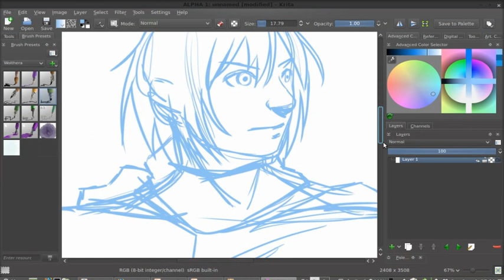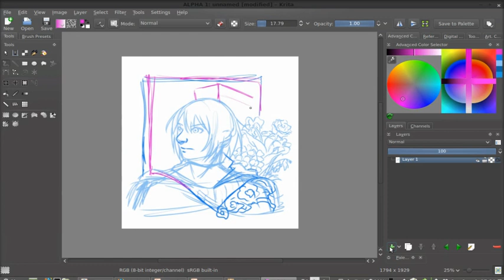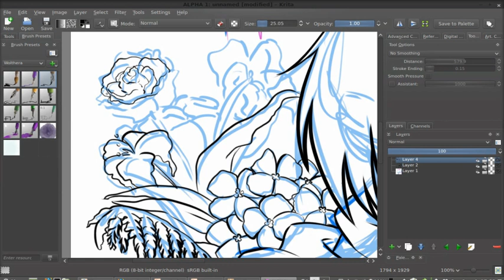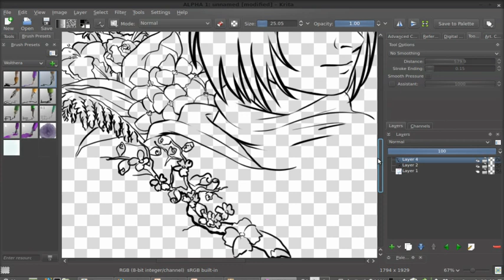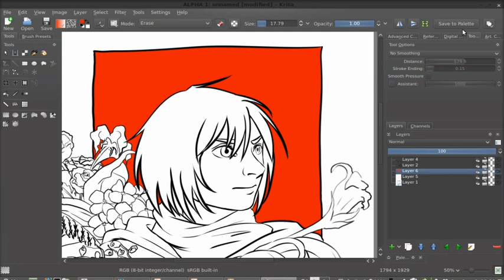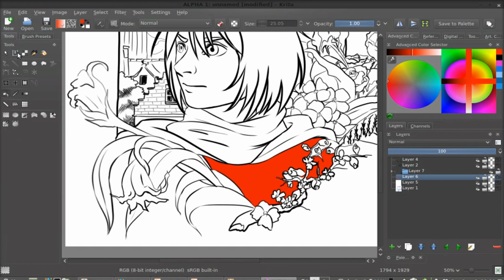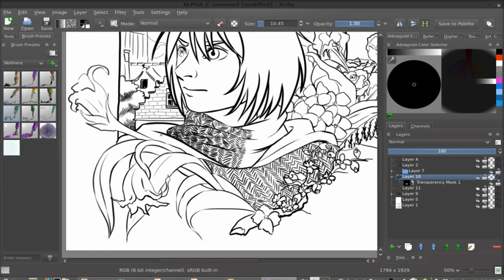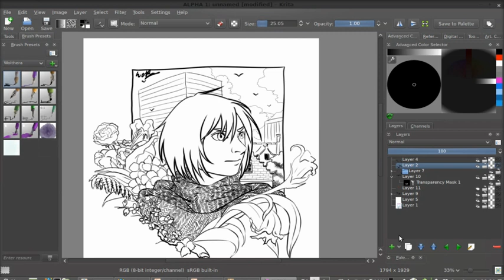Inking in Krita 01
Another screenrecording of me drawing in Krita, this time focussing on line-art.
This time around, not a fanart but original character.
The video was sped up 4 times from the original, and I accidentally cut away a little bit, in the video itself you can also see me make a handful of mistakes, but I hope it's to interest.